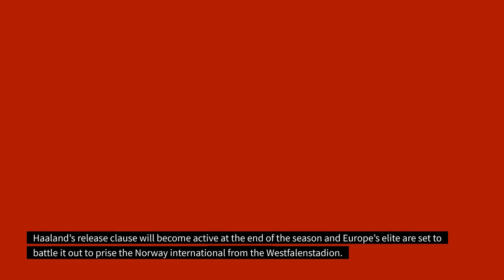Milan and Dortmund are interested in Chelsea playmaker Ziyech.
AC Milan and Borussia Dortmund are reportedly interested in signing Chelsea’s Hakim Ziyech.

Ziyech has been linked with an exit from Stamford Bridge after struggling to settle since a £37m move from Ajax in 2020, with the Morocco international having made just six league starts for the west Londoners so far this season.

Calciomercato is reporting that AC Milan is exploring the possibility of signing Ziyech as the Serie A side to seek greater creativity, having seen influential midfielder Hakan Calhanoglu sign for rivals Inter Milan last summer.

Ziyech is one of several options – alongside Brest’s Roman Faivre – currently being considered by the Rossoneri, though Dortmund has been named as favourites to seal his signature.

The Bundesliga side is reportedly eyeing a double deal for Ziyech and Red Bull Salzburg starlet Karim Adeyemi, as the club prepares for strong interest in Erling Haaland next summer.

Haaland’s release clause will become active at the end of the season and Europe’s elite are set to battle it out to prise the Norway international from the Westfalenstadion.